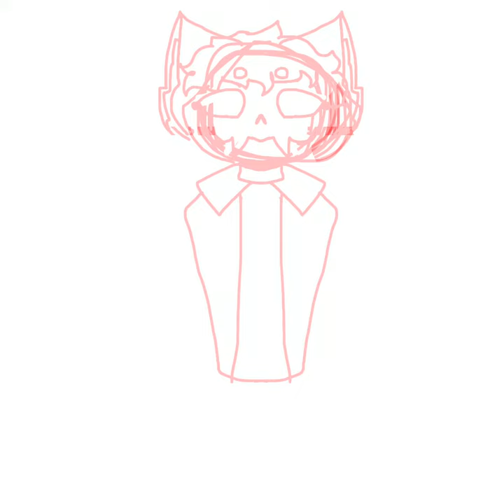Arko Speedpaint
Made in: IbisPaint X